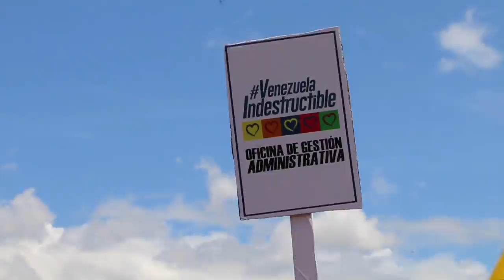¡Nuestro pueblo unido demostró que ama a esta tierra y que rechaza cualquier forma de imperialismo!